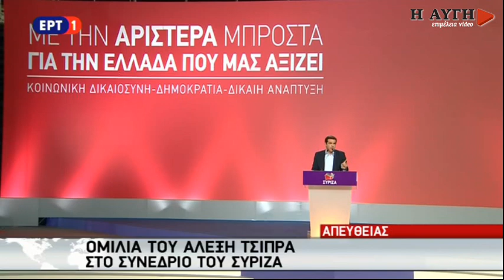Aλ. Τσίπρας: Η Δημοκρατία ούτε μπλοκάρεται, ούτε μποϋκοτάρεται, οι νόμοι θα εφαρμοστούν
Α. Τσίπρας: Η Δημοκρατία ούτε μπλοκάρεται, ούτε μποϋκοτάρεται, οι νόμοι του κράτους θα εφαρμοστούν